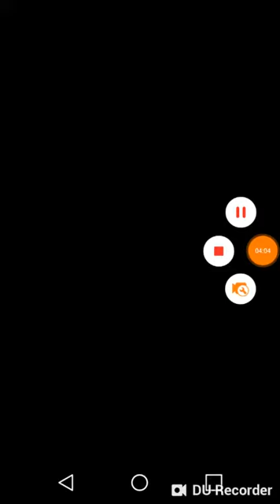Alexa bliss gameplay wwe